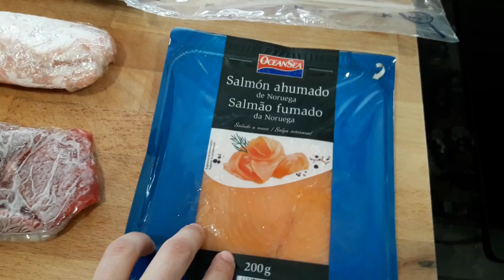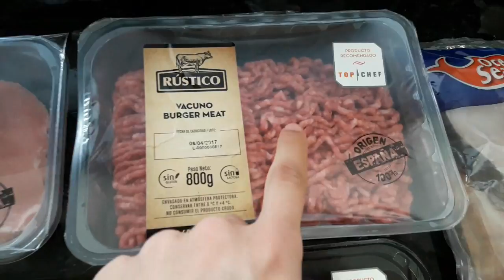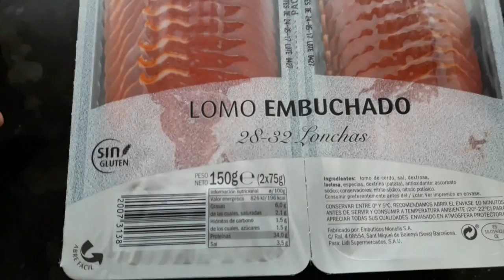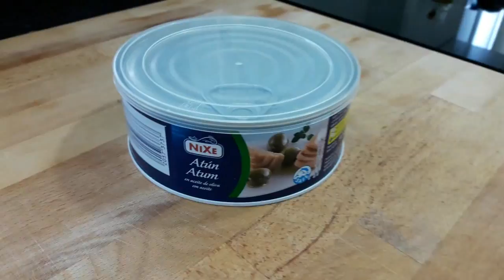ALIMENTOS ALTOS EN PROTEÍNAS DEL SUPERMERCADO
En este vídeo os muestro los alimentos altos en proteínas que habitualmente introduzco en mi alimentación, alimentos que podemos encontrar sin problemas en cualquier supermercado.

He puesto tanto el valor nutricional de cada alimento como su precio aproximado.

Si tienes alguna duda déjala en los comentarios.